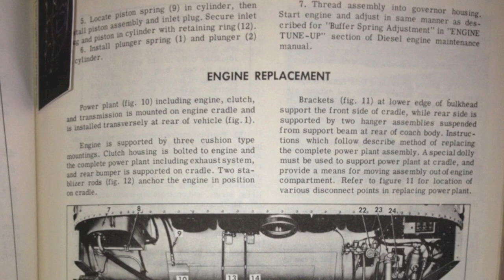Technomadia's 8V71 Engine Rebuild - Disassembly (Part 1 of 2)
Photo montage of the disassembly of our 8V71 Detroit Diesel 2-stroke engine out of our 1961 GM 4106 bus conversion (named Zephyr).  On June 15, 2013 we had a failure that caused overheating, and this is a big step of the diagnosis and intention to rebuild.   All work done at Interstate PowerSystems in Billings, MT.